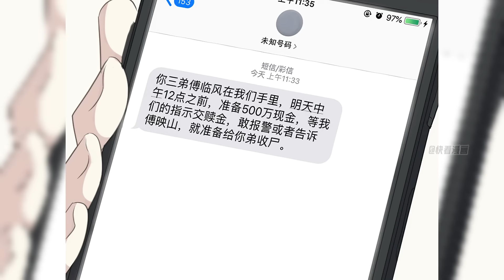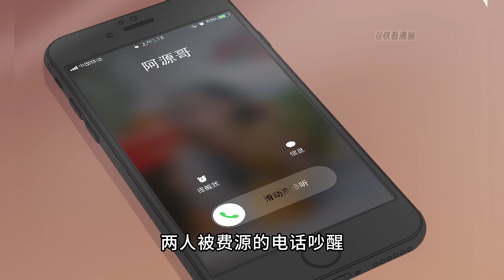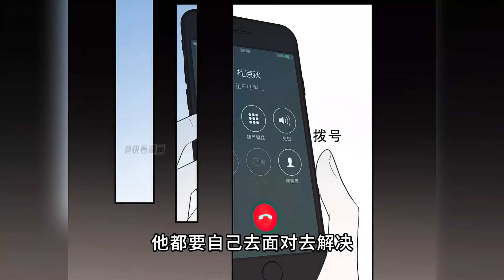【腐🌈】「關燈，我想看你動情的模樣」 費源破產後再次遇見傅照水，曾經的保鏢成為總裁 慌亂的逃離卻被抓回...他們還能回到從前嗎？《日日動人》1-40